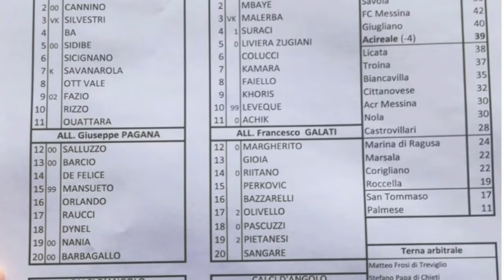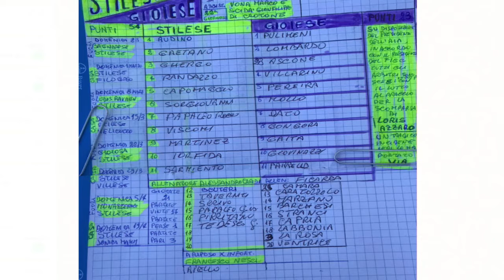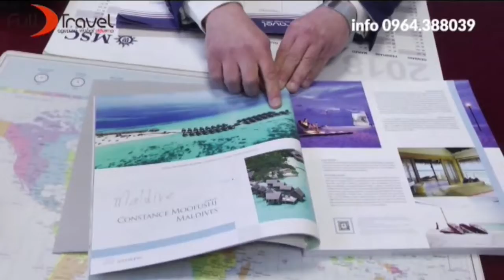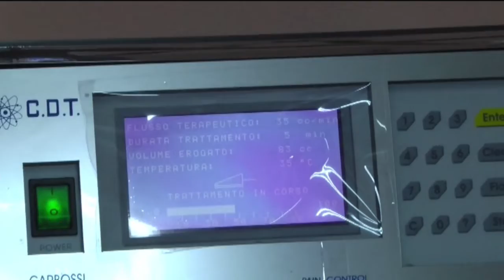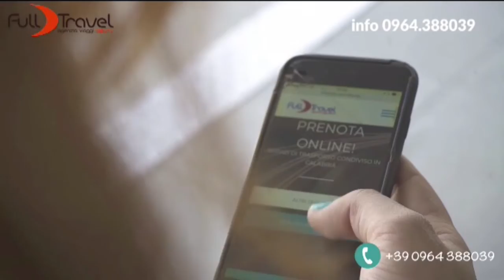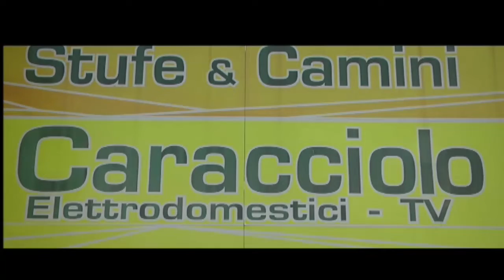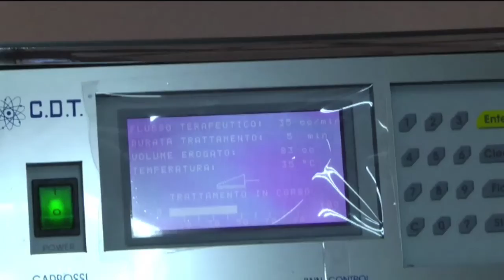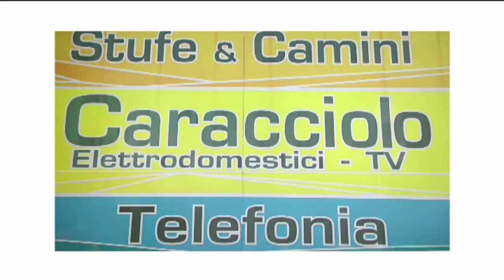DOMENICA IN CAMPO DEL 17 FEBBRAIO 2020 | IL VIDEO